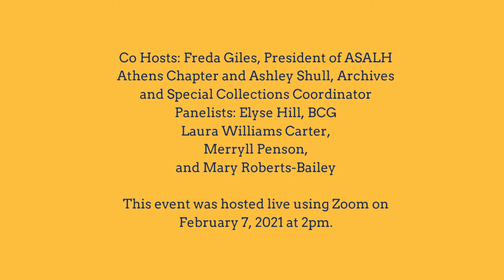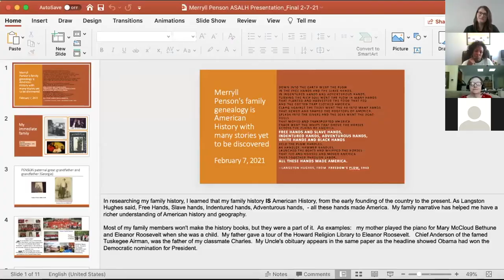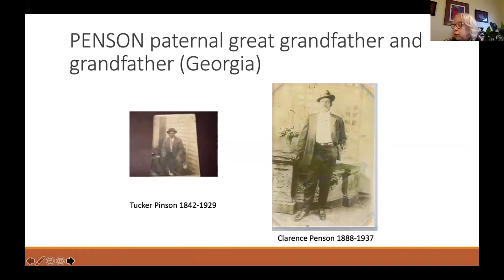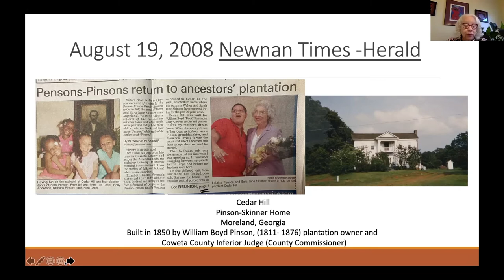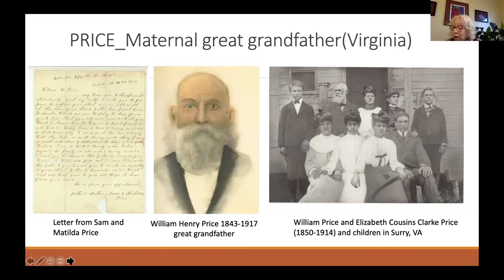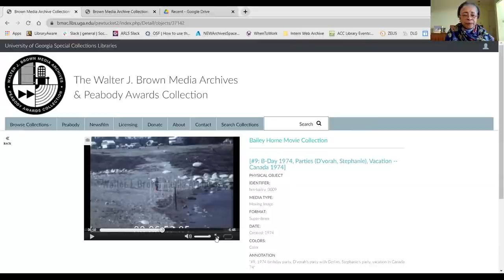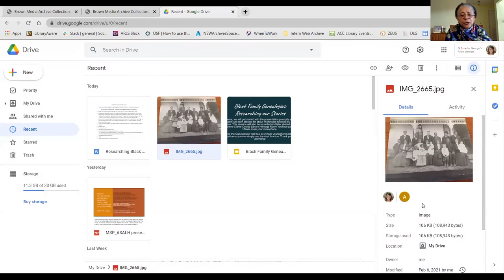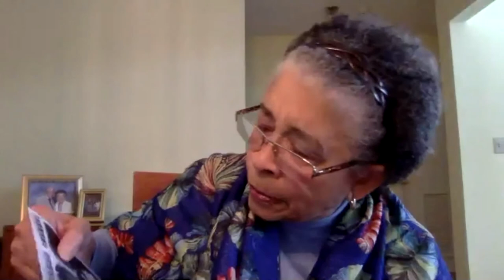Black Family Genealogies: Researching and Telling Our Stories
"Black Family Genealogies: Researching and Telling Our Stories" was a virtual, panel discussion and question answer session with the Athens Chapter of ASALH (Association for the Study of African American Life and History) about African American genealogy and was hosted on February 7, 2021. ASALH is a national organization dedicated to the study and appreciation of African American history. Each February, ASALH designates a theme for Black History Month. This year’s theme is “The Black Family: Representation, Identity and Diversity.”

Guest speakers include genealogist Elyse Hill, retired Athens-Clarke County Library Heritage
Room Librarian Laura W. Carter, Mrs. Mary Roberts Bailey, and Dr. Merryll Penson (Athens-
ASALH Member). Moderators for the discussion include Athens-ASALH program committee
members Barbara McCaskill and Kim Waters.

Hill is a board-certified genealogist with 20 years of research experience and a
specialization in African American research.  She has recently completed several research
projects involving formerly enslaved individuals who had a connection to the University of
Georgia, Antioch AME Church in Stone Mountain, and the T.R.R. Cobb House and Museum in
Athens.  Her passion is to assist those with an interest and desire to learn about their ancestors
and family’s history.

Carter worked at the Athens-Clarke County Library from 1974 to 2014, where she retired as the
Heritage Room Librarian. Carter has many years’ experience both studying and teaching
genealogy and library resources, and she continues to hone her genealogical knowledge
through attending IGHR (Institute for Genealogy and Historical Research) and national
conferences of the National Genealogical Society, Federation of Genealogical Societies, and
RootsTech. Carter is a member of multiple genealogical, historical and professional societies
and organizations.

Roberts Bailey’s professional careers have included social work, law and law school
administration at Syracuse University College of Law and the University of Denver Law School.
Currently retired and living in East Syracuse, New York, Roberts Bailey grew up in Athens and
returned to care for her parents for 15 years starting in 1999. During that time, she volunteered
at the State Botanical Gardens of Georgia and the UGA Performing Arts Center. Roberts Bailey,
together with her now late husband Jack. S. Bailey, raised four children with a love of travel and
appreciation for other cultures.

Penson has held library positions at the American Geological Institute, Virginia Commonwealth
University, Columbus State University, and the University of Georgia.  She retired in 2016 as
Executive Director for Library Services for the Board of Regents of the University System of
Georgia.  She helped launch and maintain GALILEO, Georgia’s Virtual Library for 20 plus years,
along with other collaborative programs with Georgia libraries of all types. Penson was part of a
team to create and launch the New Georgia Encyclopedia, the first digitally born
state encyclopedia. She has been working on her family history since 1994.